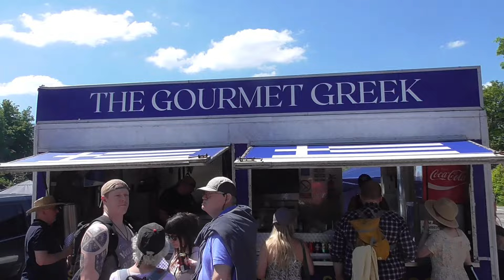Tavistock Steam and Vintage Fair 2nd June 2024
A lovely hot and dry day, only a short video as i found it was cooler in the bar with a Guinness :)